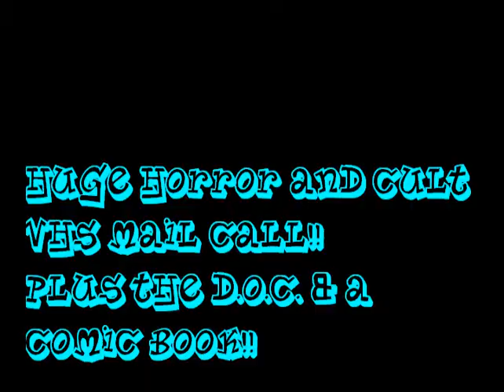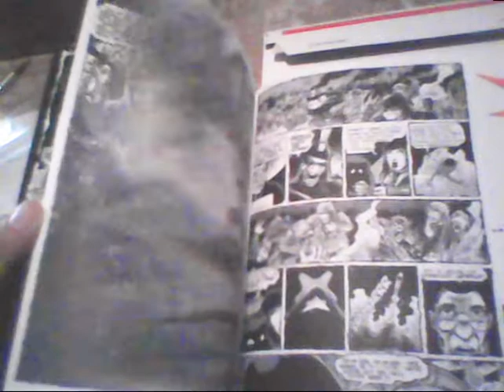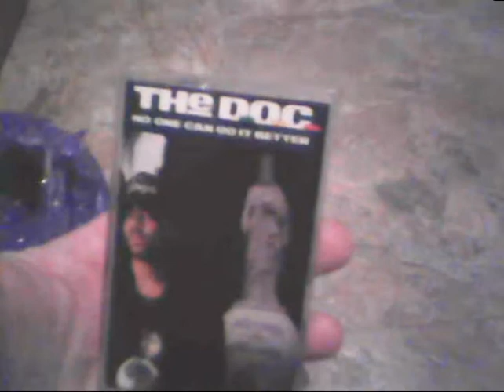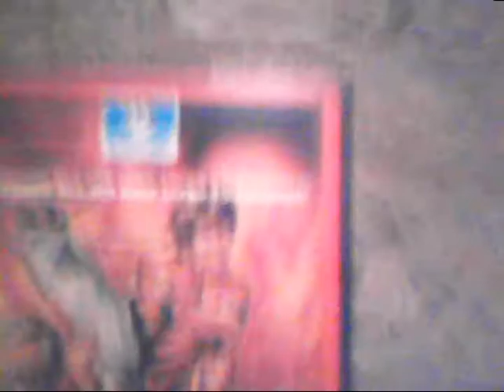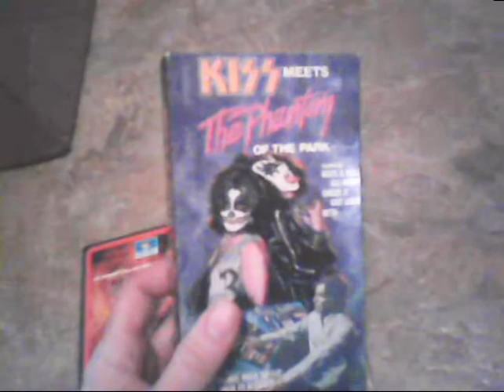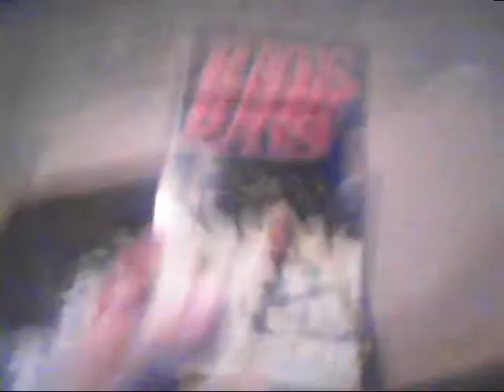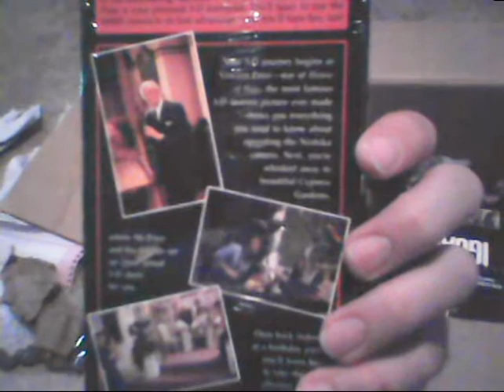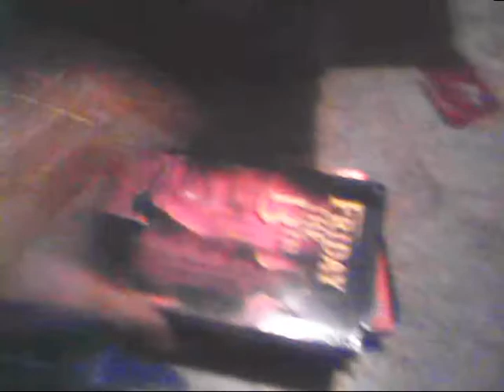HUGE Horror And Cult VHS MAIL Call!! PLUS, The D.O.C. & A Comic Book!!!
Some GREAT stuff in the mail early last week!!